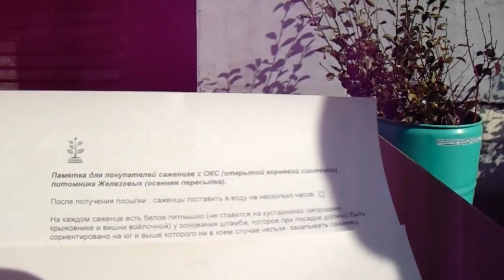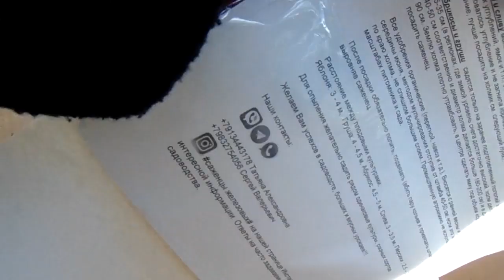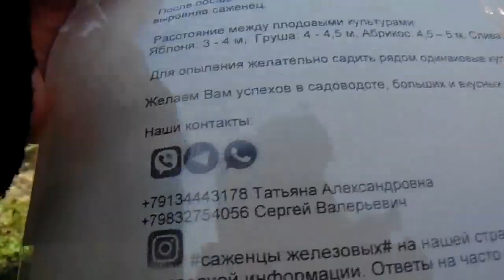Садоводство Железова. Посылки из питомника Железовых.